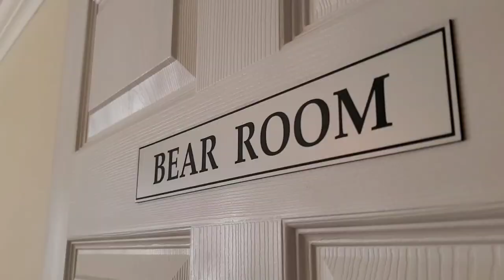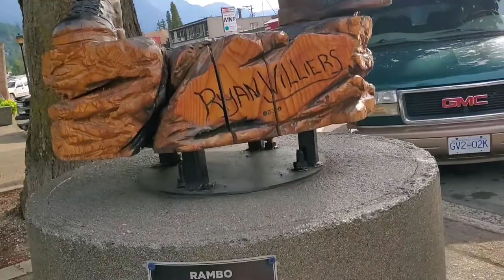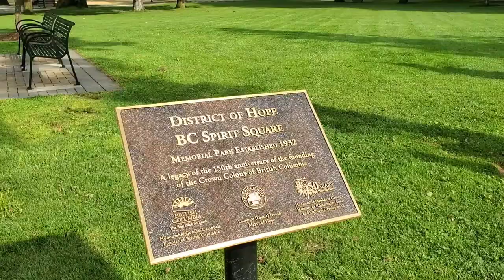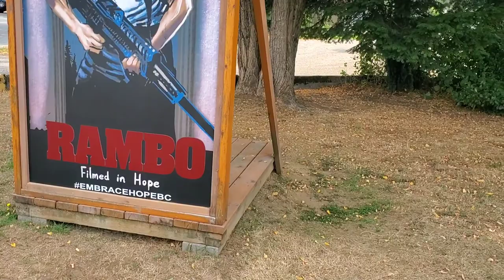We stayed in a Bed and Breakfast | High Hopes Bed and Breakfast | Hope,BC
Check out our lovely stay in a bed and breakfast in Hope...Pauline, the host is very accommodating and understanding. It's located pretty close to downtown Hope and very easy to find with your GPS on.